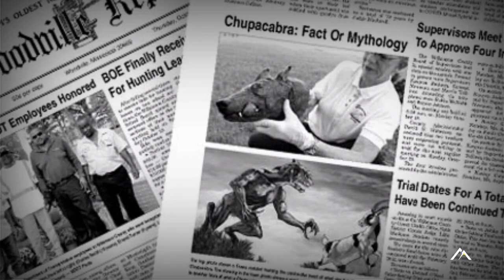Chupacabra: Unveiling the Truth About the Vampire Beast of the Americas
The Chupacabra, also known as the “goat sucker,” is a legendary creature that has captured the imagination of people all over the world. The creature is said to be a monster that preys on livestock, particularly goats, and drains their blood. Sightings of the Chupacabra have been reported in various parts of the world, but the creature has become most closely associated with Latin America and the southern United States.

Copyright Information:
Images: iStock, AdobeStock, Public Domains
Video Clips: Pexels, iStock, Public Domains
Background Music: Space Conspiracy & A World in Trouble by David Fesliyan (FesliyanStudios.com)